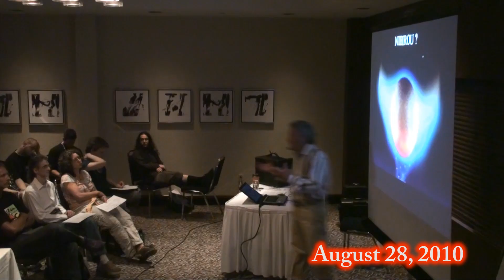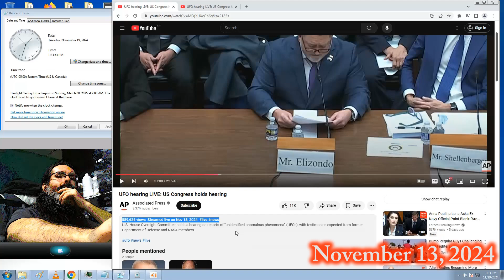Blink-182 - Aliens Exist - 1,15 Speed Up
Blink-182 - Aliens Exist

Double Bass Drum Endurance Drum Practice

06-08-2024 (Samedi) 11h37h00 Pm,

0:00 UFO hearing LIVE

1:08 Blink-182 - Aliens Exist - 1,15 Speed Up

4:10 UFO hearing LIVE

Blink-182 - Aliens Exist

Hey Mom, there's something in the backroom
Hope it's not the creatures from above
You used to read me stories
As if my dreams were boring
We all know conspiracies are dumb

What if people knew that these were real?
I'd leave my closet door open all night
I know the CIA would say
"What you hear is all hearsay"
Wish someone would tell me what was right

Up all night long
And there's something very wrong
And I know it must be late
Been gone since yesterday
I'm not like you guys
I'm not like you

I am still a skeptic, yes, you know me
Been best friends and will be 'til we die
I got an injection of fear from the abduction
My best friend thinks I'm just telling lies, alright

Dark and scary, ordinary
Explanation, information
Nice to know ya, paranoia
Where's my mother? Bio-father?

Twelve majestic lies

Blink-182 - Aliens Exist - Original Song

Artist: Blink-182
Album: Enema Of The State
Released: June 1, 1999
Genres: Punk rock, Pop-punk, Pop rock, Skate punk

Note:

fucking outstanding song!

UFO hearing LIVE: US Congress holds hearing

best parts

36,25
1,57,25

U.S. House Oversight Committee holds a hearing on reports of
“unidentified anomalous phenomena” (UFOs),
with testimonies expected from former Department of Defense and NASA members.

finally it's been revealed...
it's about fucking time...

let's be real...
this existence is a big simulation!
and not everyone is at the same level..!

but for low level humans...
who are now aware of this information...
nothing will change in their life...

it's like a good thing to not have revealed...
all thoses secrets to the low level humans in the past...
so as not to break their bubbles...!

we still have to respect these low level humans tho...!
we all have some value towards others in this existence...

without those slaves...
kings cannot survive...

funny sentense...sad but truth tho...

maybe the new generations of humans...
are able to learn this kind of knowledge...
because they're more advanced?

anyway!

merci a mon entourage de m'avoir instruit
det mon jeune age concernant bien des situations de cette existence..!

respect a francois-pierre nenki pour ses conferences tres interessante!
decede a l'age de 72 ans et 6 mois, 22 decembre 2023